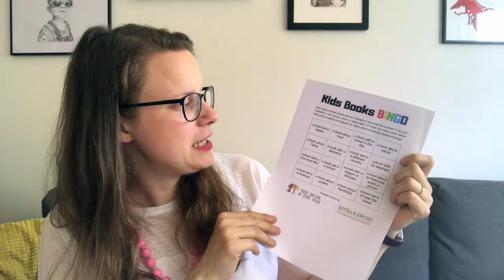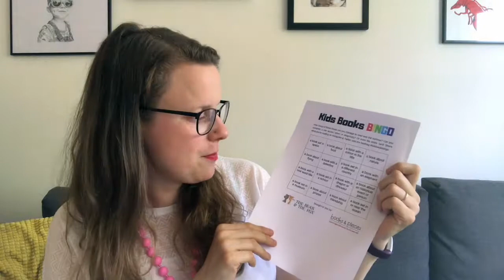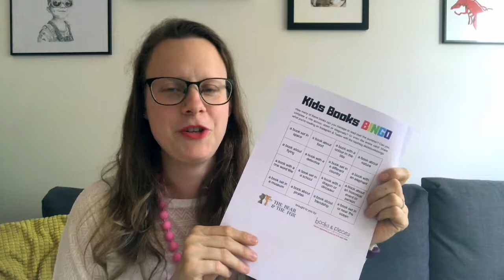Summer Reading Challenge - Kids Books Bingo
and Books & Pieces for a round of Bingo this summer - how any of the 16 categories in the Kids Books Bingo can you manage to read? Share what you are reading over on Instagram & Twitter with the hashtag